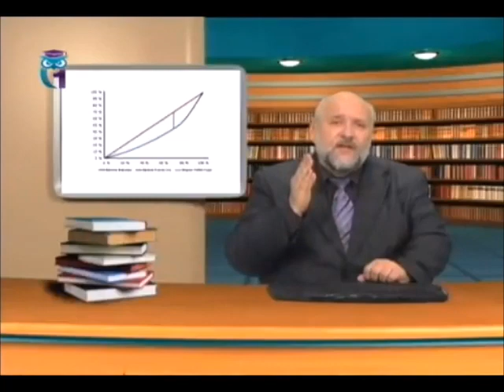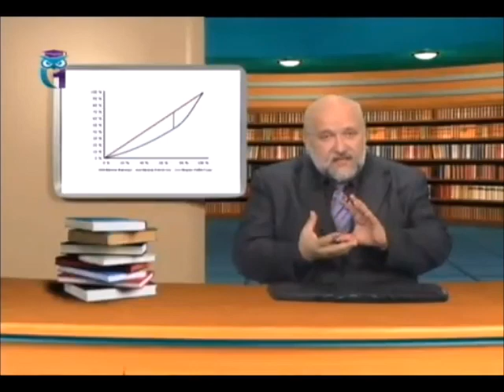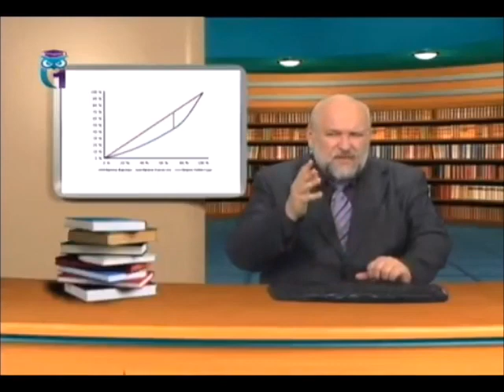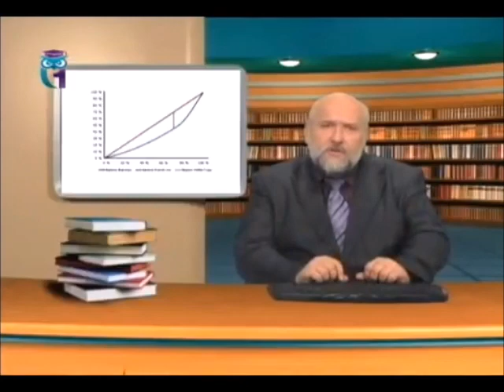Байки Бояршинова. Все выпуски подряд. Часть 46 (451-460)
451) 00:00 Средневековый климатический оптимум
452) 04:42 Парадоксы закона сохранения энергии
453) 09:21 Кризис в физике на стыке XIX – XX веков
455) 14:00 Частота Шумана
456) 18:28 Кривая Лоренца и прямая Робингуда
457) 22:58 Как много теперь открыто спутников у планет!
458) 27:26 Кинетическая энергия сталкивающихся материков
459) 31:50 Трапповые провинции
460) 36:19 Банановый эквивалент